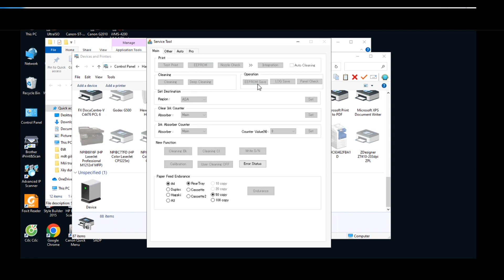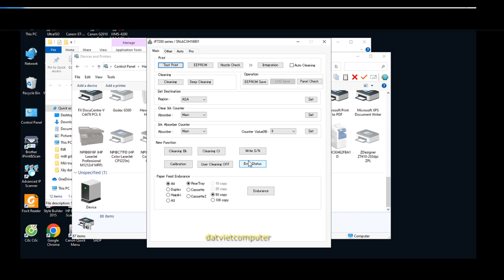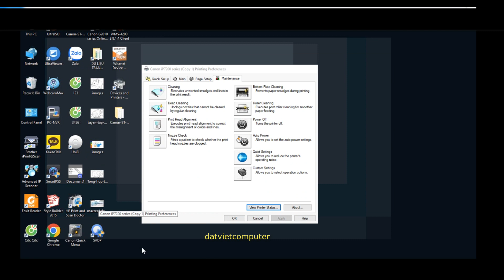Service Mode + Reset Canon iP7220,iP7230, iP7240, iP7250, iP7270 Error 5B00,1700 Canon Pixma ip7200